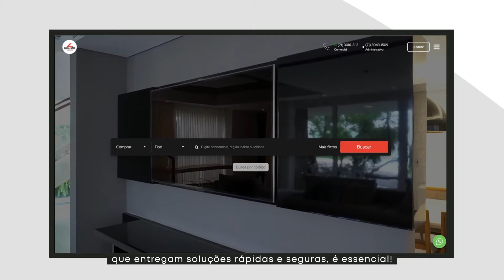Venda ou Alugue seu imóvel com a Bahia4Sale!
Nascida na capital da Bahia, com mais de uma década no mercado imobiliário, a Bahia4Sale tem no DNA o foco em excelência, inovação e segurança nas transações imobiliárias.

Somos especialistas em imóveis de alto padrão, conectamos pessoas a imóveis por meio da gestão de vendas e locação com atuação na grande Salvador e litoral norte.

Cadastre seu imóvel conosco agora mesmo! Acesse